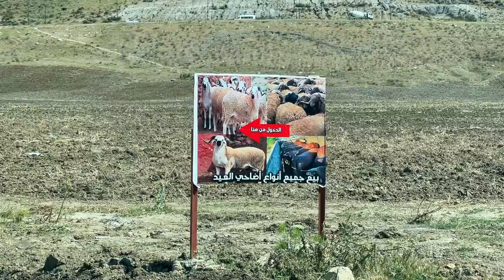بين 1000و7000 هذي هي أثمنة الحوالا في أكبر كوري نواحي طنجة